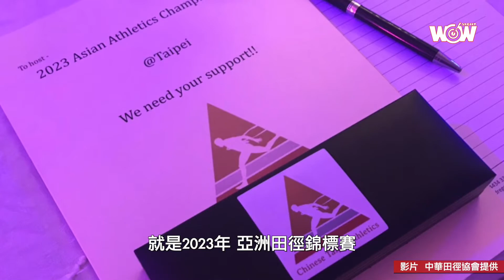《田徑》王景成當選亞洲田總獨立理事 爭取2023年亞錦賽落腳台灣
第23屆亞洲田徑錦標賽今天在卡達杜哈正式展開，稍早的亞洲田徑總會獨立理事選舉，我國田徑協會秘書長王景成在激烈競爭中，再次突圍而出，傳回捷報。

中華田徑協會秘書長王景成，以第二高票、37票，當選亞洲田總獨立理事，這是他第三次獲選。王景成寄望這次任內，爭取2023年亞洲田徑錦標賽在台北舉辦，開創台灣田徑史新頁。

他非常感謝團隊鼎力相助，以及現任理事長葉政彥支持，和前任理事長蔡辰威栽培，才有機會連三任獲選。他期許繼2014年承辦亞洲青年田徑錦標賽、2017年亞洲大獎賽後，目標爭取第25屆田徑亞錦賽在台灣登場。(2021年亞田賽在中國杭州)